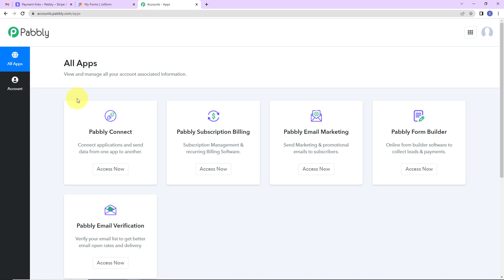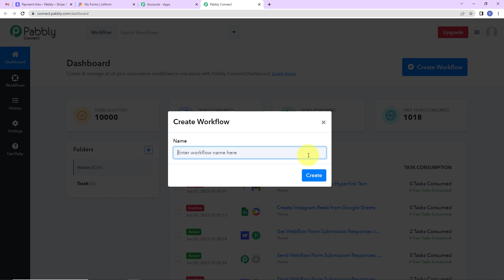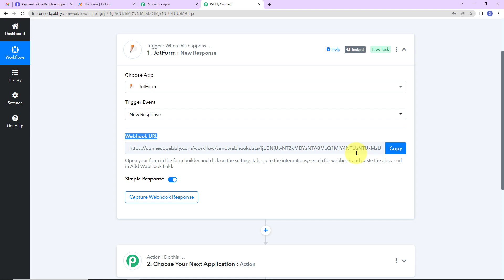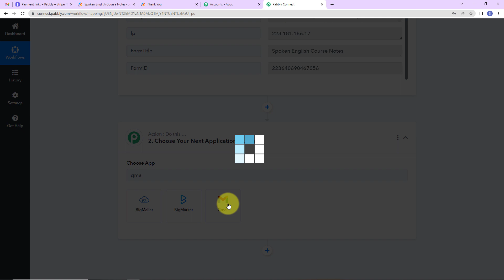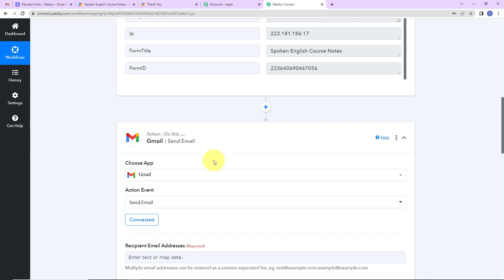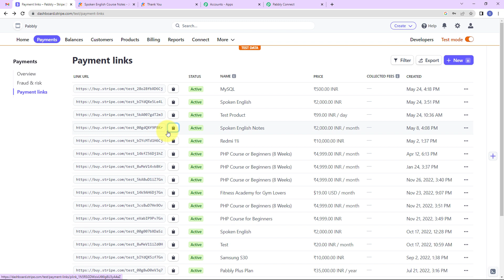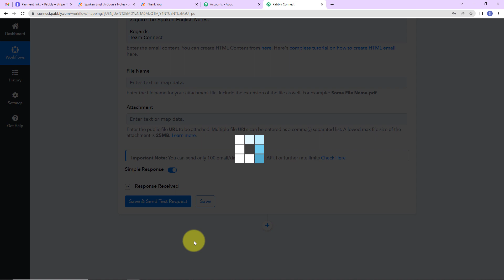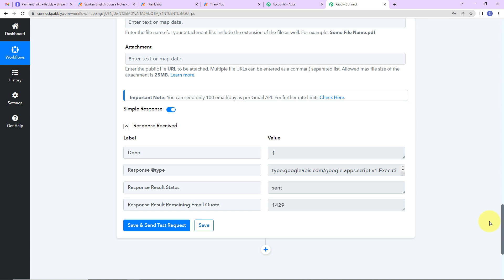How to Convert a URL Link into a Hyperlink Text - Jotform Gmail Integration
In this video, we will learn Jotform to Gmail integration using Pabbly Connect.
This integration allows you to effortlessly transform a URL link into a clickable hyperlink text. Pabbly Connect streamlines the process, you can convert any URL into a professional-looking hyperlink, making it easier for users to navigate and access the provided content. Whether you're working on a website, blog, or any digital platform, this ensures hassle-free conversion and enhances user experience.

1. Automation: Pabbly Connect offers automation capabilities that can help you automate mundane and repetitive tasks. This allows you to save time, money and resources.

2. Integration: Pabbly Connect provides a wide range of integrations so that you can connect different web services with each other. This helps you to create smarter workflow processes and make your business more efficient.

3. Security: Pabbly Connect takes security seriously and provides an industry-standard security system to protect your data and applications.

4. Scalability: Pabbly Connect is highly scalable and allows you to easily add new applications and services to your workflow.

 5. Cost-effective: Pabbly Connect is cost-effective and provides plans for different business sizes.